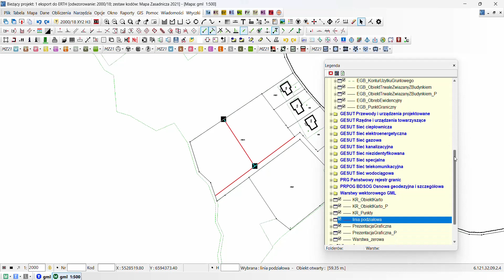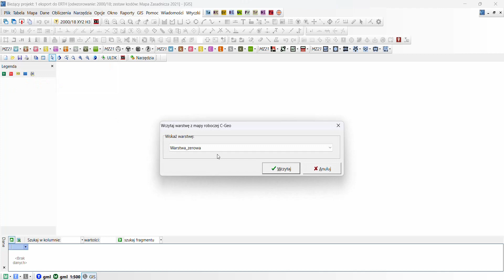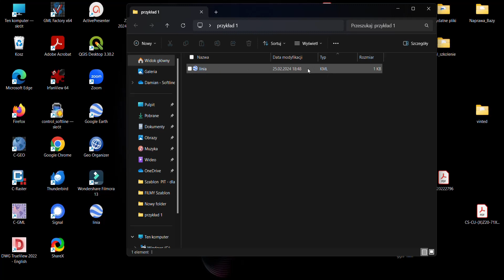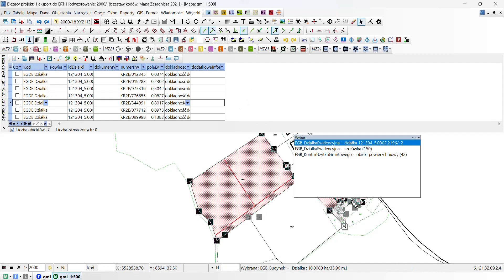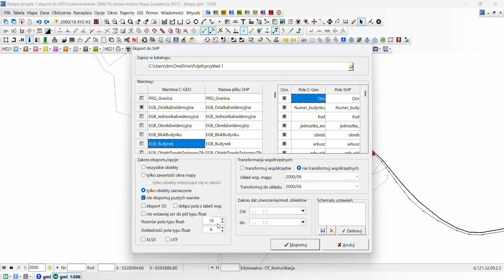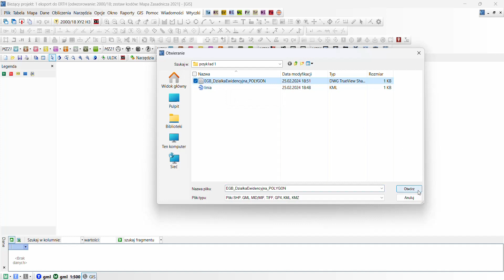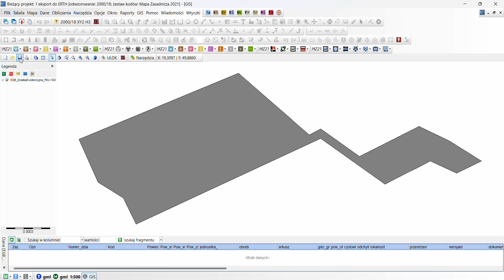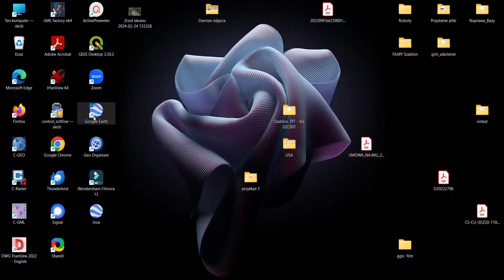zapis do formatu KML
Opis sposobów zapisu danych z mapy C-GEO do formatu KML.